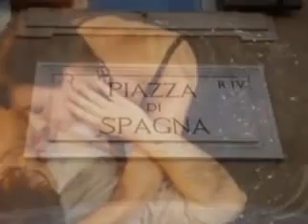LUCHO GATICA LAS MUCHACHAS DE LA PLAZA ESPAÑA